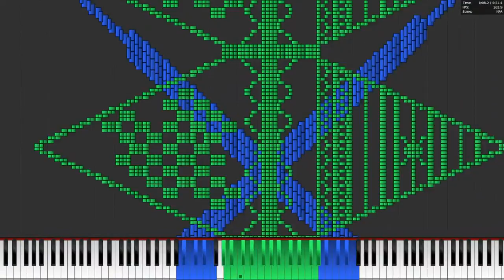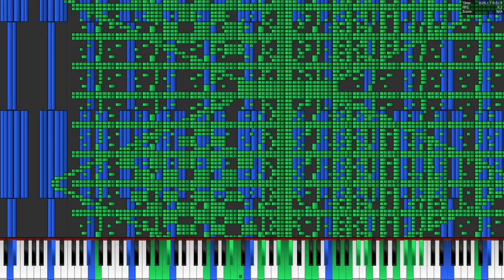Lag Tester 5.65 MILLION!!!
My new lagtester is way too overpowerd :D